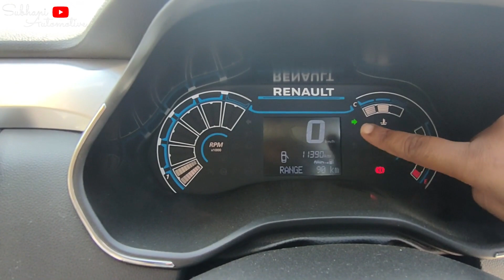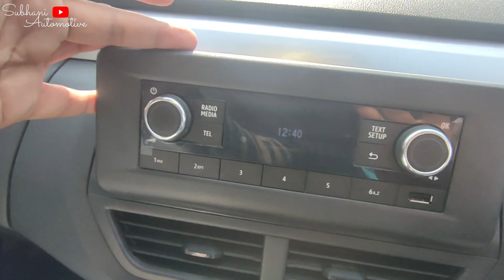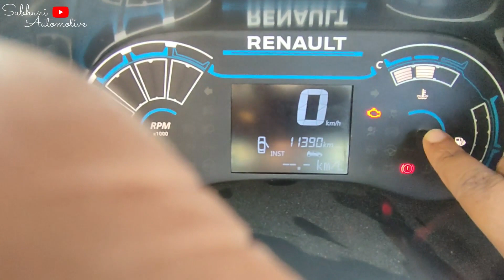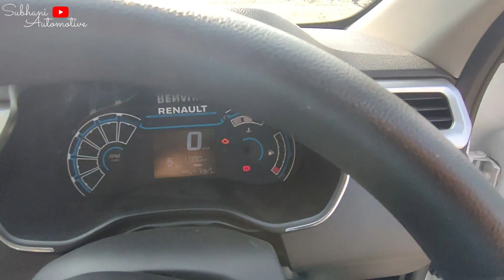Punch की पक्की दुश्मन 👊🏻 Renault Kiger 2021 RXL - Walkaround Video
Renault Kiger RXL - Walkaround Video | Renault Kiger vs Tata Punch | Renault Kiger 1.0 ltr Energy Petrol Engine | Renault Kiger 2021
About me :
On this channel @Subhani Automotive i upload videos of cars & bikes.